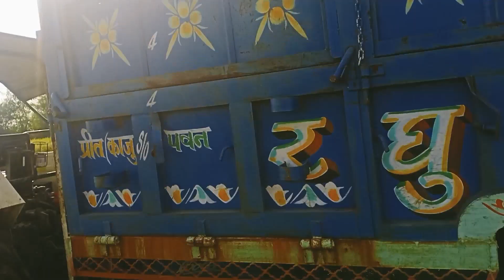dhaan katai हार्वेस्टर फस गई खेत मे 😲